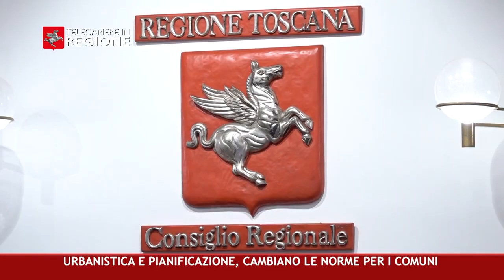CANALE 50 P 11 22 03 2024